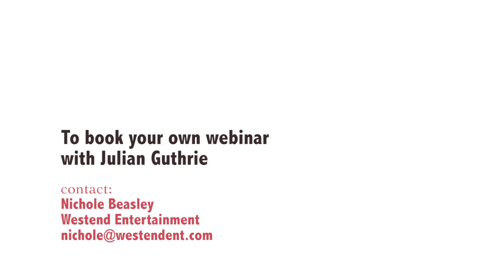Finding Happiness | Live with Mindset Alpha Talks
Amazing women share stories of coping, thriving, leading, loving, innovating, and asking for help during crisis.
A MindsetAlpha Webinar hosted by Julian Guthrie with trailblazers Sasha Shillcutt, Brandy Bullen, Chrissy Powers, Laura Ciel.